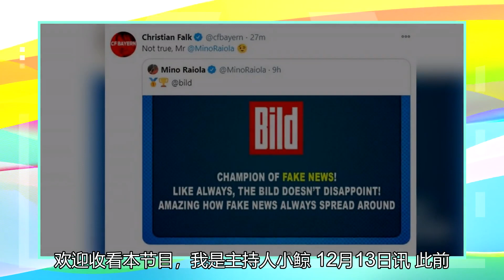法尔克回击拉伊奥拉，指责：拉伊奥拉先生，你说得不对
12月13日讯 此前，曼联球员博格巴的经纪人拉伊奥拉在接受采访称博格巴的曼联生涯已经结束。来自《体育图片报》主编法尔克的消息称，博格巴要求拉伊奥拉给他找新东家，否则就换经纪人。今天，拉伊奥拉、博格巴两人站住来，指责了《图片报》的不实报道。